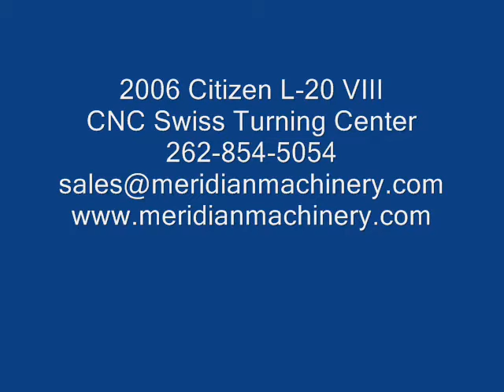2006 Citizen L-20VIII CNC Swiss Turning Center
This video of the Citizen L-20VIII was taken in shop runnning small parts.  This machine is available for sale.